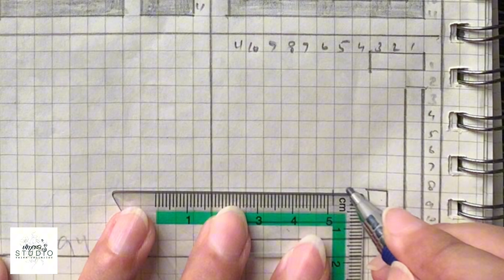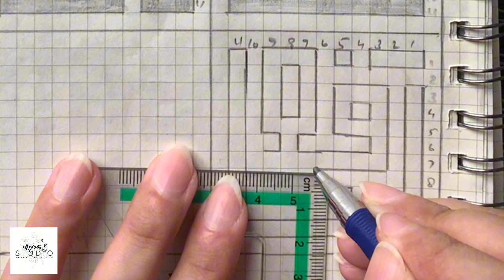Asma ul husna 92 | kufic | النافع